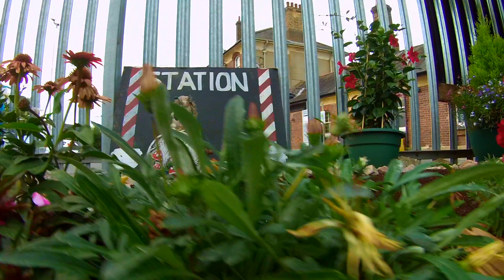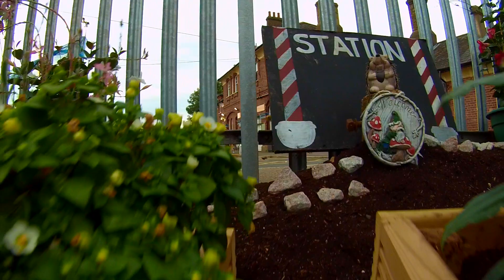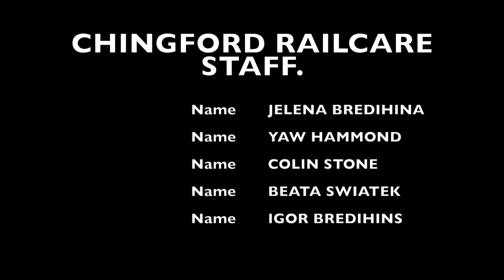CHINGFORD RAIL STATION, ESSEX, UK .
THE RAILCARE DAY STAFF HAVE DESIGNED A SMALL GARDEN TO BRIGHTEN THE INSIDE OF THE WORKING WALK WAY.